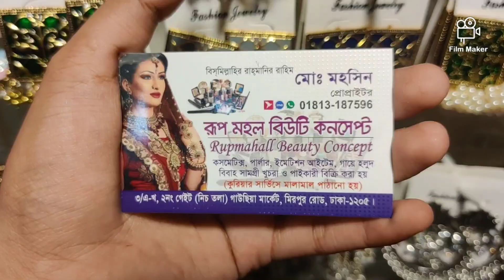new design earrings collection at gausia market